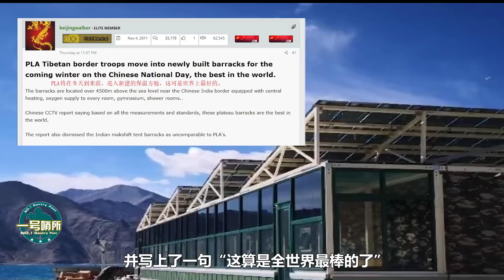解放軍報爆料：中國又壹新式設備現身高原，巴基斯坦人評論醒目，意外的是印度人嘴硬回復【壹號哨所】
隨著高原冬季的來臨，印度壹側開始凍死人、大面積士兵凍傷，我國很多人對於子弟兵們的情況也十分關心。最近，我國官方就披露了我國邊防戰士目前的居住情況。 我們的影片會遵循公平、尊重的原則，確保不會包含任何仇恨言論的元素。